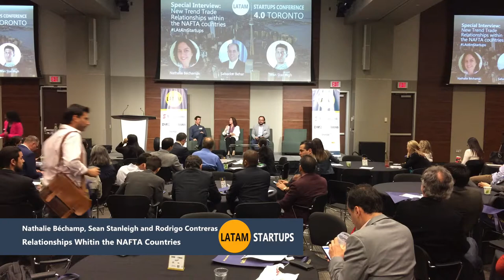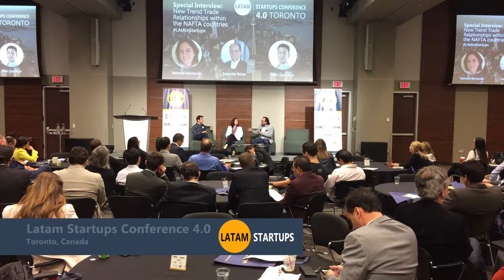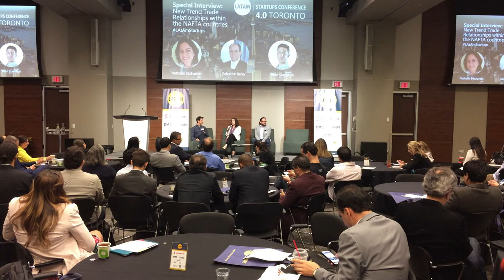Special Interview: Trade Within the NAFTA Countries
Managing Editor, Globe Edge Globe and Mail Sean Stanleigh interviewed representatives from Government of Canada ( Nathalie Béchamp, Acting Director General, Innovation and Investment at Global Affairs Canada) and Government of Mexico (Rodrigo Contreras, Trade Commissioner at ProMexico Toronto) to discuss the present and the future of the relationship Canada-Mexico in terms of trade, technology and innovation.